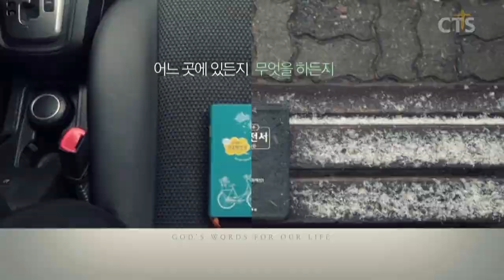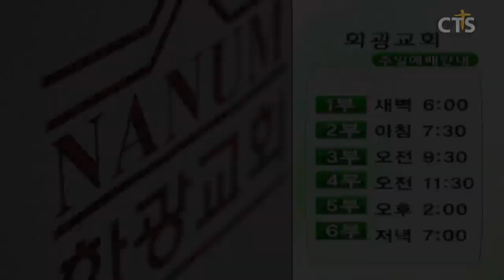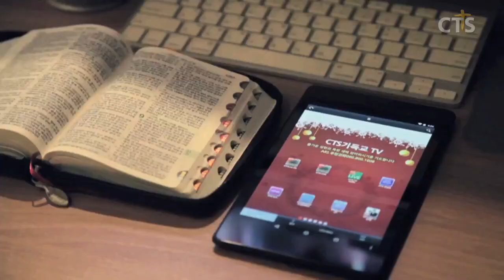윤호균목사 설교_화광교회 | 천사가 찾아가는 사람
천사가 찾아가는 사람

야고보서1:6-8
6. 오직 믿음으로 구하고 조금도 의심하지 말라 의심하는 자는 마치 바람에 밀려 요동하는 바다 물결 같으니
7. 이런 사람은 무엇이든지 주께 얻기를 생각하지 말라
8. 두 마음을 품어 모든 일에 정함이 없는 자로다